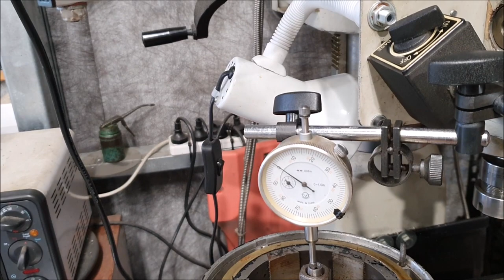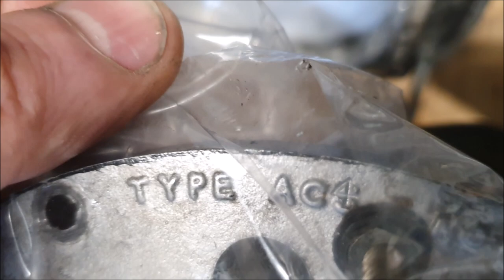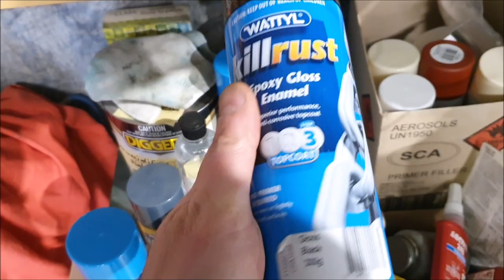Velocette LE Mk2 Part 5 - engine teardown continues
More tear down on the Velocette engine. And a tiny amount of progress on other things.